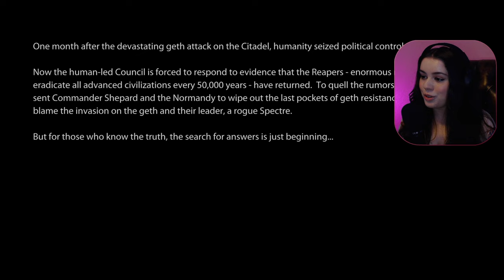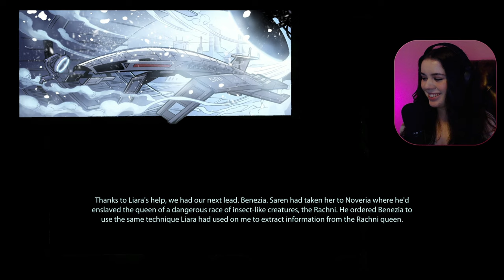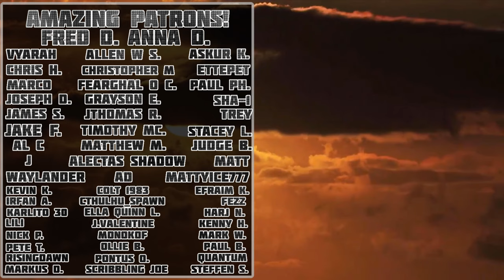My First Time Playing Mass Effect 2!! | An Insane Beginning and Happy Reunions!| Ep.1 | Legendary